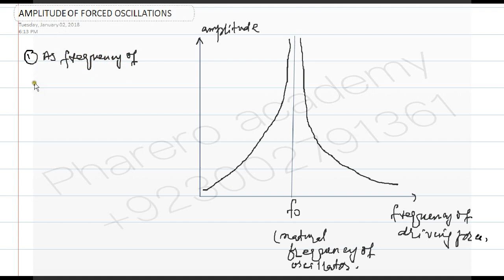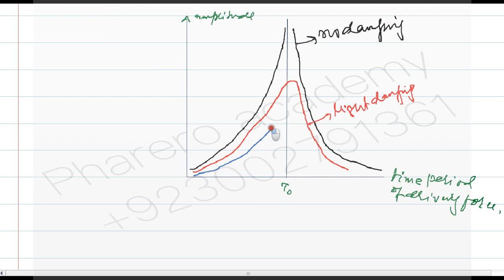DEPENDENCE OF AMPLITUDE OF AN OSCILLATOR ON DEGREE OF DAMPING IN URDU / HINDI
As degree of damping increases amplitude decreases for same value of frequency of driving force , peaks become sharp near natural frequency of oscillator, peaks occur at lesser frequencies.